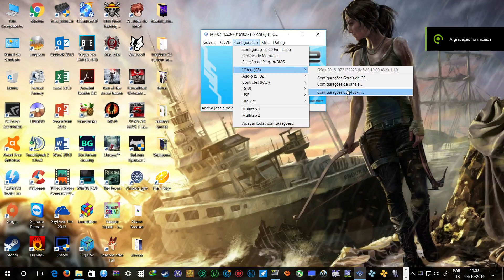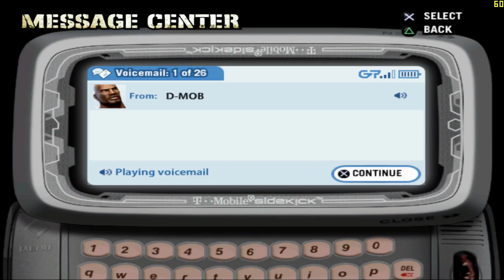[PS2 Emulator] PCSX2 - Def Jam Fight for NY 1080p 60 fps 4X native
Def Jam Fight for NY no emulador pcsx2\playstation 2

minhas especificações:

processador i5 6400 2,7 GHZ (skylake)
HD: 3.5TB SANSUNG
PLACA MÃE: h170 PLUS D3 ASUS 5X PROTECCION
FONTE: corsair CX430 (WW 80 Plus Bronze)
CONTROLE: Xbox 360 wireless Controller Windows